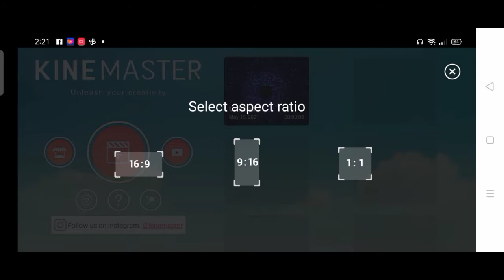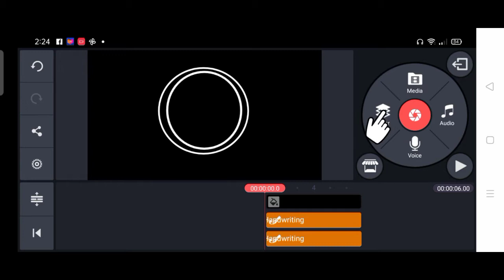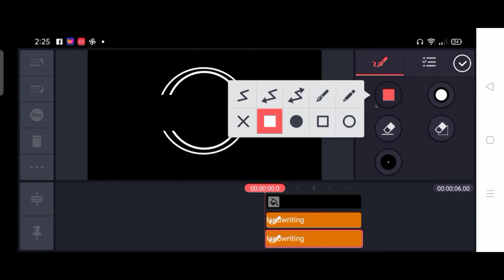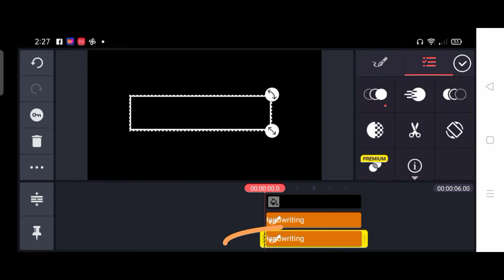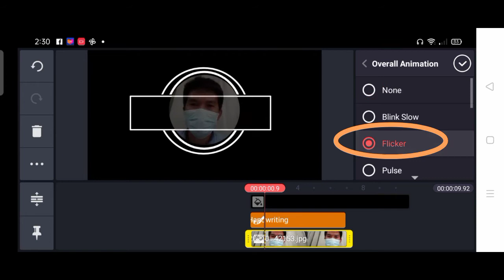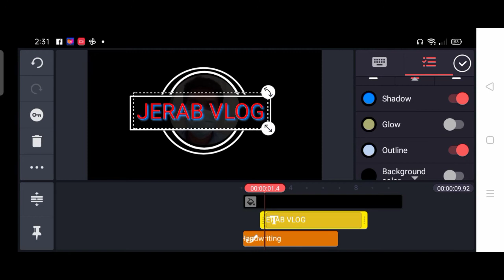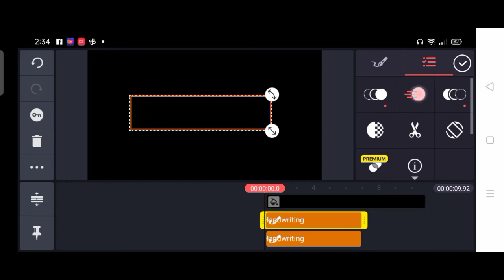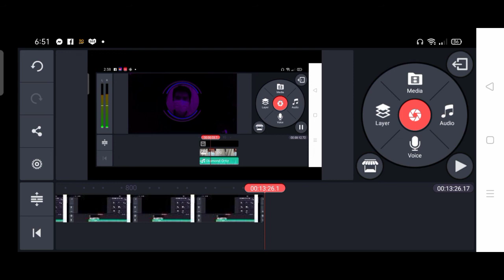HOW TO CREATE YOUTUBE INTRO USING KINEMASTER SIMPLE & EASY TUTORIAL.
YOUTUBE INTRO
 USING KINEMASTER
SIMPLE & EASY TUTORIAL.